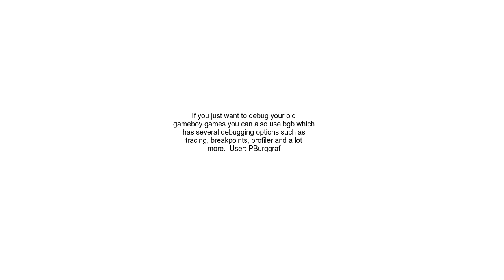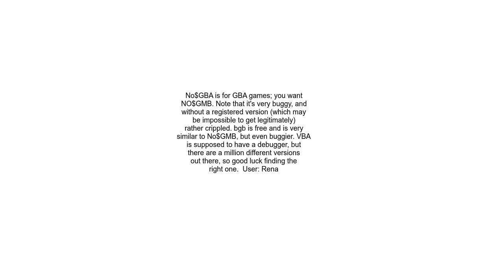Game Boy emulator with a full debugger